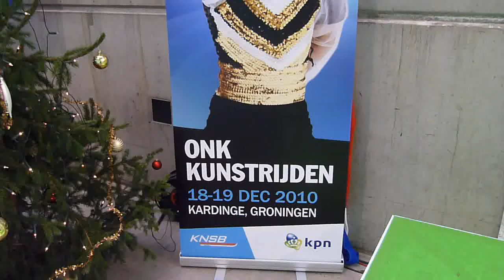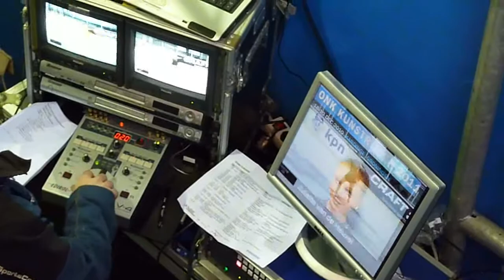ONK Kunstrijden 2010 Kardinge Groningen zondag huldigingen sportscom.nl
ONK Kunstrijden 2010 Kardinge Groningen zondag huldigingen
sportscom.nl, sportsconnection.nl, knsb, knsb.nl